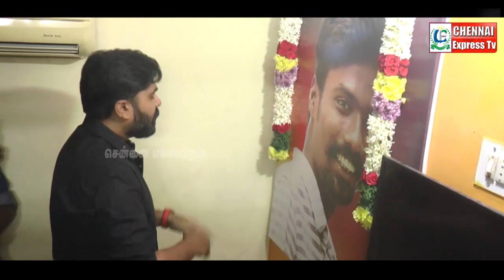STR BREAKS DOWN: Goes to FAN Home to Pay Final Respect | Chennai Express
STR BREAKS DOWN: Goes to FAN Home to Pay Final Respect
Behindwoods, Indiaglitz, Simbu, Simbu Cries